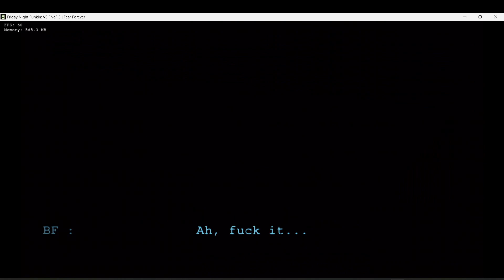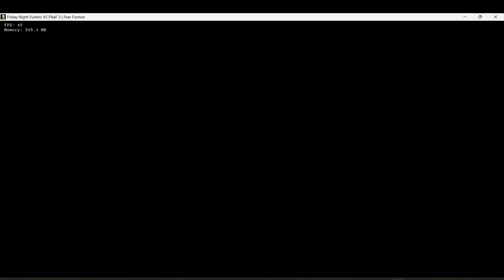FNF Vs FNAF 3: Third Cutscene after Retribution and before Fear Forever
BF goes alone into Fazbear's Frights to face his growing fears and traumas head on. Little does he know, he is about to meet the man who created his nightmares: William Afton.

Thirty long, agonizing years, he rotted for his crimes. Taking them apart sealed his fate. He waited to be found, and when he did, he was brought to a place of nightmares... Perfect for a monster like him. Play through the intertwined tales of William Afton and Boyfriend as you witness the death and rebirth of indie horror's most iconic villain, up against an icon of rhythm games, now traumatized after his experiences through the last two installments of Vs. FNAF.

Now, in the final installment of the series, discover the fate of Boyfriend and unmask the monster who murdered all those children and crafted his everlasting nightmares. Will he keep his fears forever? Or will he rise above them and take retribution for all of the kids who died at William's hands?

Happy Valentine's day everybody! We've been working hard for the past couple of weeks and the past year to give you guys a perfect build so you can enjoy this mod as it's full potential!
Sorry for the delay, hope you all like this mod!

If you're stuck trying to play the last two songs... just remember :
3 locations all containing a tragedy.
9 Nightmares filled with dread and sorrow.
5 Children who had their lives taken too early.
2 Owners who forged the nightmare.
4 smiles grinning from the shadows.
8 nights spent in fear until the next time.

DISABLE GPU CACHING AND SHADERS IN THE EXTRAS MENU IF YOU'RE GETTING FPS DROPS!!!
(Owner)
Pouria_SFMs: 3D & 2D Animator, Visualizer, Coder, Chromatic Scaler, Boyfriend VA
(Coder)
AutisticLulu: Source code and Lua coder, Engine optimization etc...
(Musician)
penove: Composer, Springtrap VA, Writer
Thunderrino92: Composer, Chromatic scaler, charter
GlitchxPeridot/G: Composer, Charter
(Charter)
JustDom: Charter, Discord RPC
(Special Thanks)
Novasaur: GF VA
AIEchidna: Glam Endo VA, BF's singing bit
c00t doggo: Charter